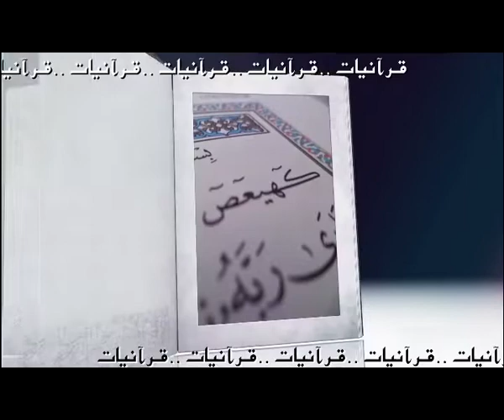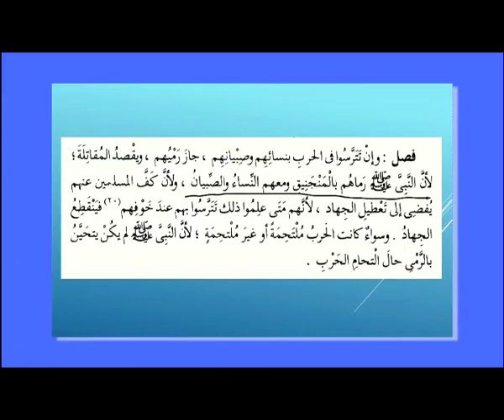Quranyat 103 قرآنيات